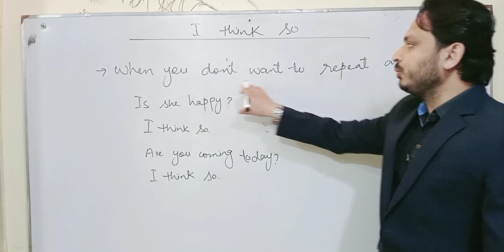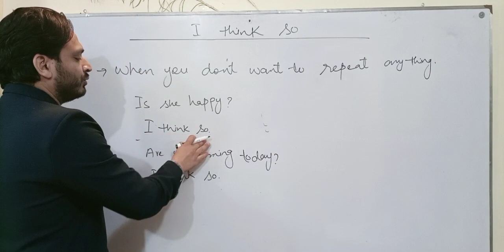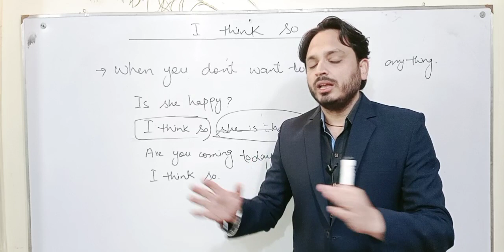Phrase (I think so ) | By Syed Ali Raza Kazmi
For taking online classes from Ali Raza Kazmi